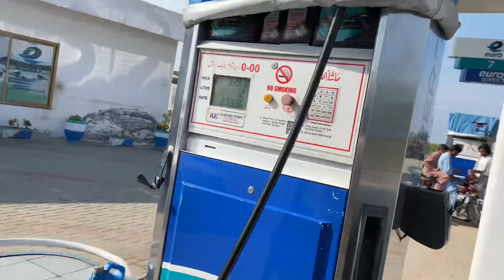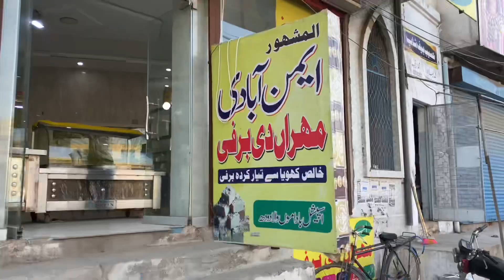OFF TO MANDI BAHAUDDIN | POLICE NY ROK LIA🫡 | RAMZAN❤️